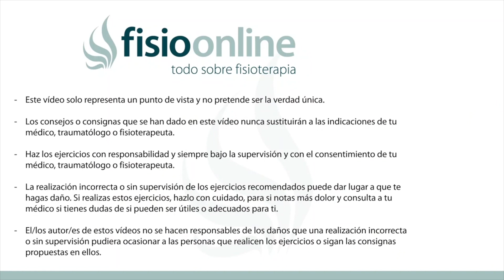😎Rutina de CARDIO HIIT para quemar CALORÍAS💥